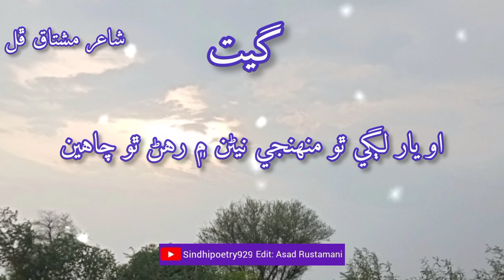Poet Dr. Mushtaque Phull | Sindhi poetry | Sindhi Geet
خوابن ۾ اچڻ ٿو چاهين يادن ۾ وسڻ ٿو چاهين